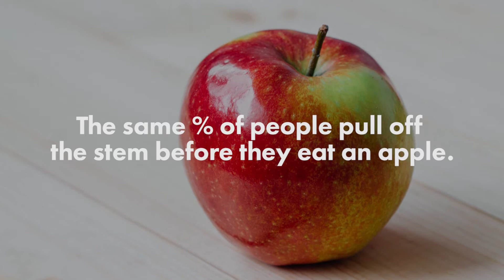Super Bowl Loser: What Happens The Next Season?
How hard is it to get back to the big game the year after losing it? Here's the recent history.